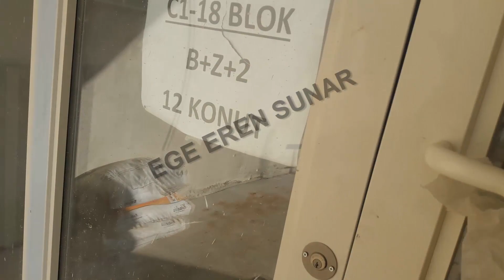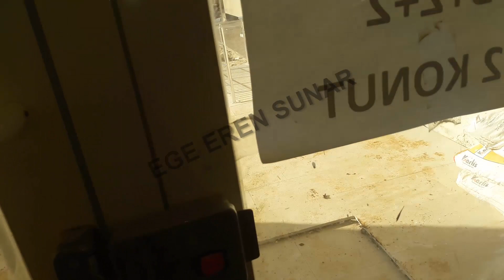C1-18 bina çevresi kapılar kilitli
toki kuzeyşehir
northern city
estate
real estate
residance
housing
home decor
emlak konut